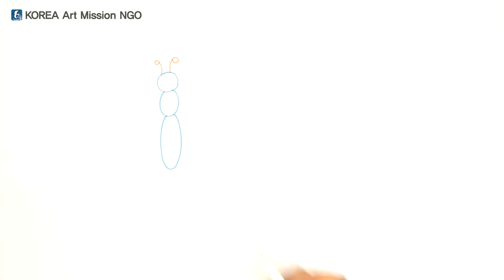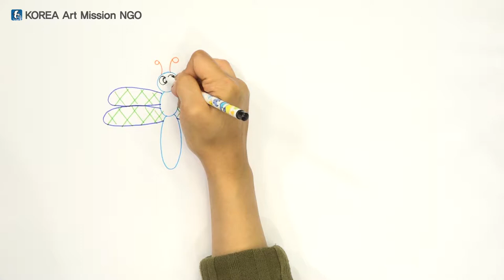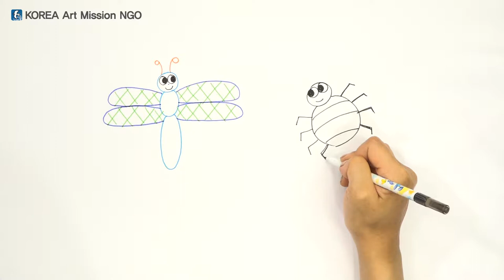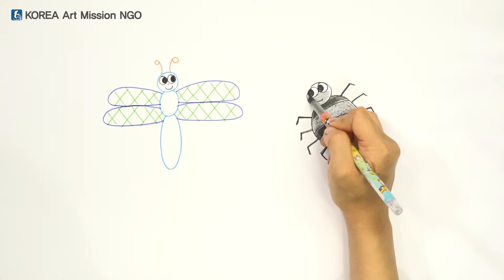أشرطة فيديو تعليم الفن للأطفال اللاجئين intermediate level 1-8